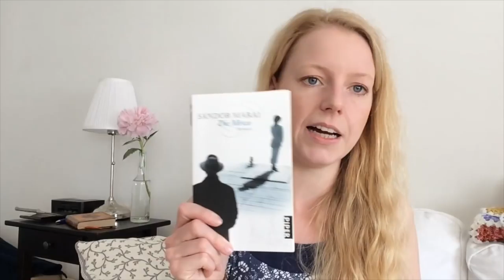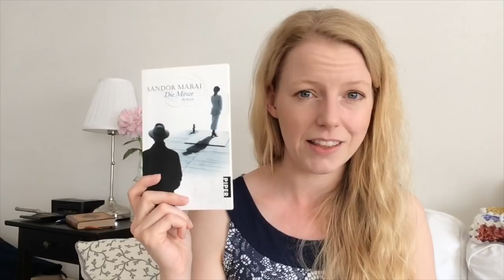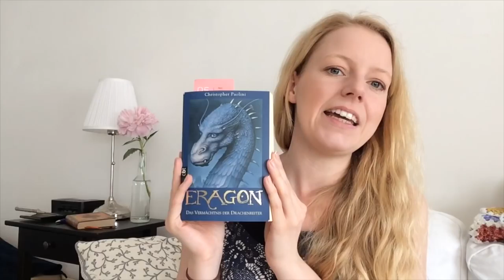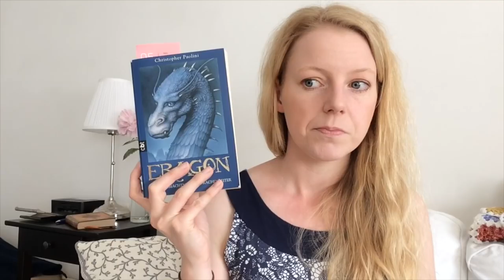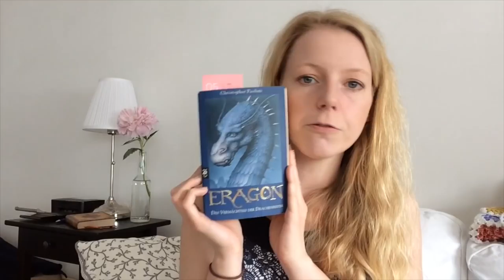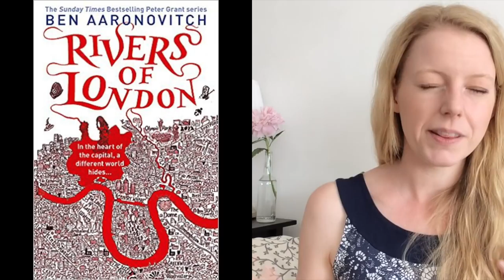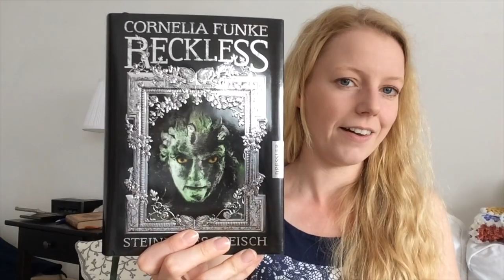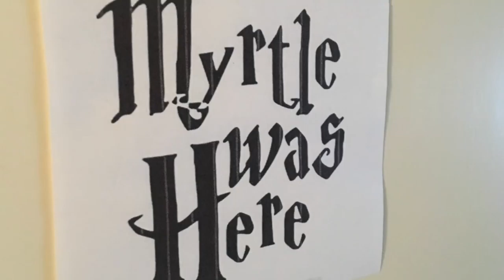Anna Knitter Podcast Episode #56 - A potterhead who crochets